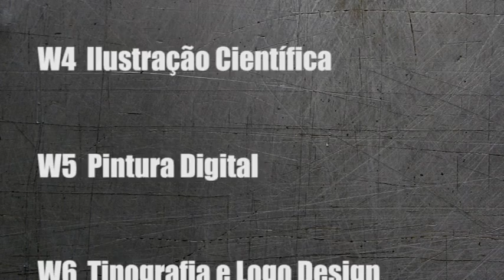Spot Artshots 2013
Spot Artshots 2013 - IPBeja.